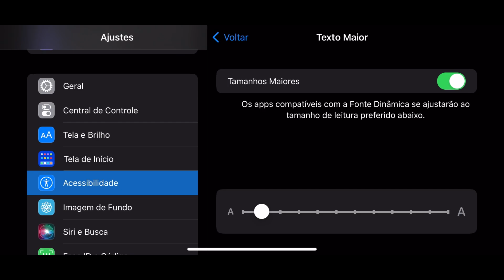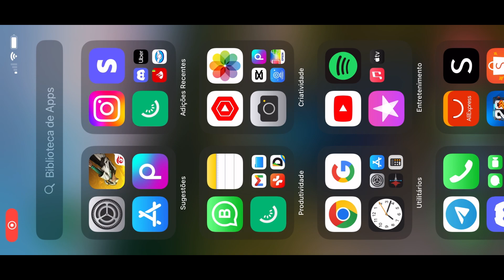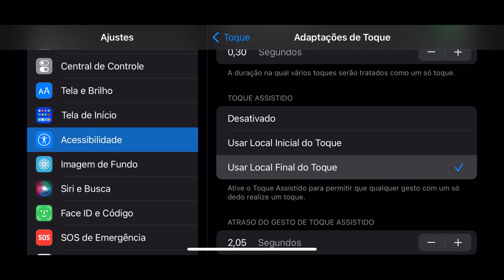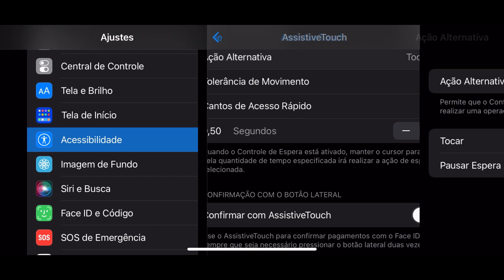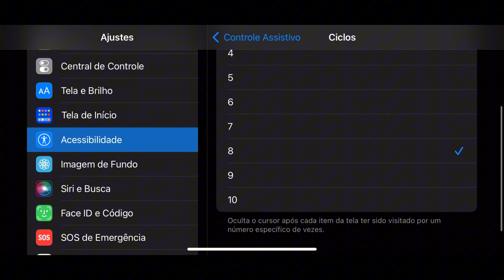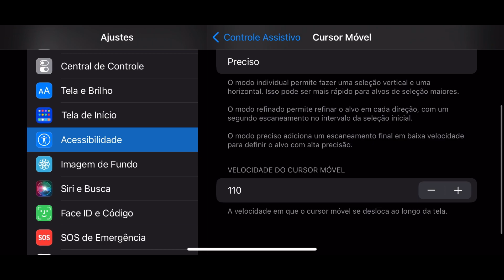✅MIRA NÃO TREME! MELHOR SENSI PARA IPHONE EM 2023 FREE FIRE 😈🔥 SENSI PARA IOS FREE FIRE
Hoje voces vão ver depois da atualização a melhor sensibilidade para iPhone. Sei que hoje em dia os IOS, os iphones, estão sendo procurados por conta das suas
sensibilidade no free fire. Por isso hoje trouxe para voces Sensibilidade para iPhone. Na verdade eu poderia dizer, Melhor sensibilidade para iPhone 6s ou
Melhor sensibilidade para iPhone SE ou Melhor sensibilidade para iPhone 8. Por conta de que nesse video trouxe Melhor configuração para iPhone free fire em
2023, trouxe uma sensi para todos os IOS. Espero que gostem do video da melhor sensibilidade para subir capa no iphone.

Canal destinado a sensibilidade e Configuração para todos os dispositivos da Apple!
Sensibilidade para iPhone
Sensibilidade free fire
Sensibilidade para iPhone free fire
Dpi iPhone